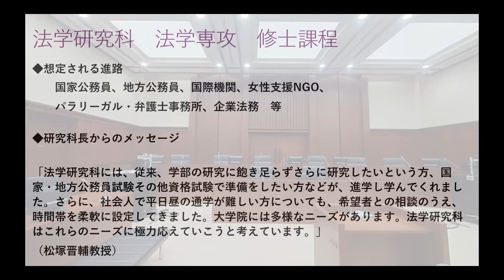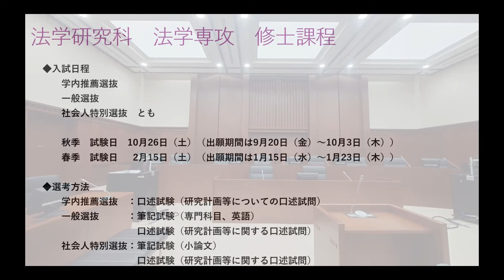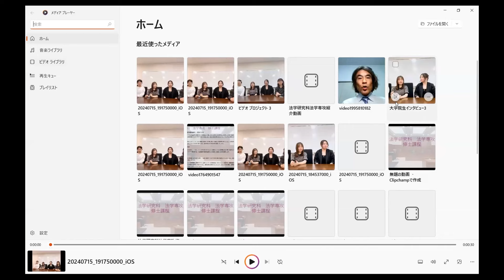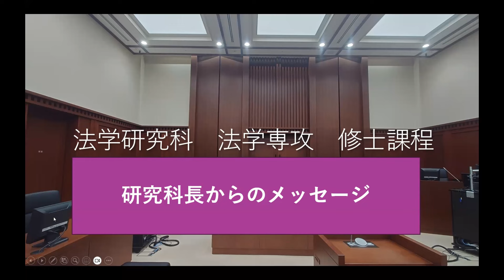法学研究科法学専攻説明（2025年度京都女子大学大学院）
2025年度京都女子大学大学院入学者対象の専攻別説明動画です。
法学研究科法学専攻について、専攻の特徴、教員の専門領域、カリキュラムなどをお伝えします。